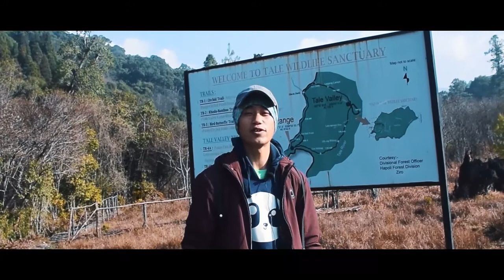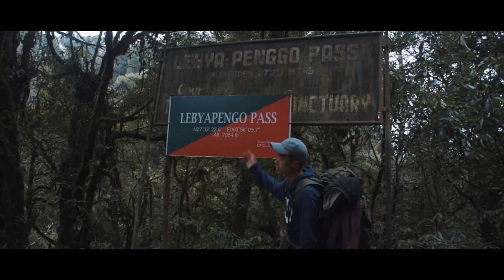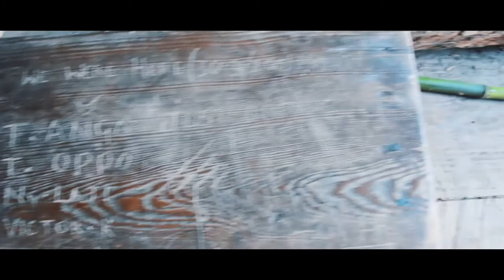Tale valley the valley of Bliss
A brief video of my 5th successful trek to Twle the incredible Apatani valley